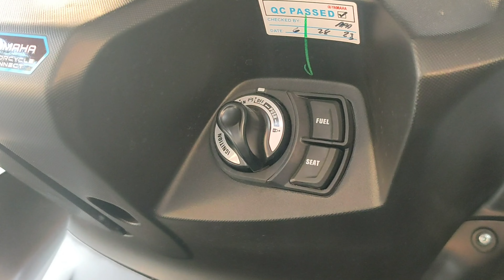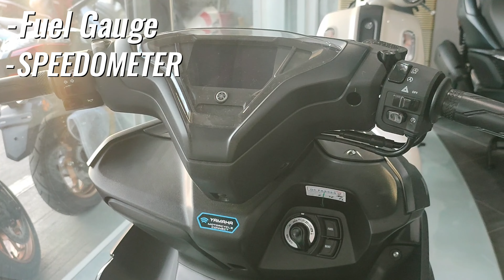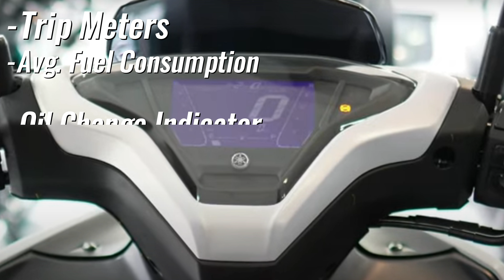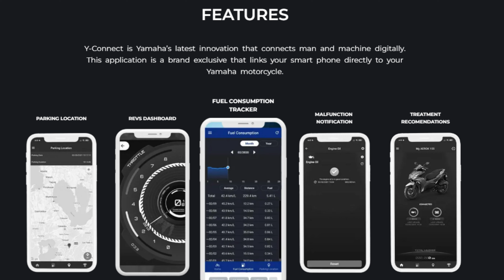Mio Aerox 155 V2 2023, The Best parin ba? Full Review Specs/Features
Mio Aerox 155 V2 2023 Full Review Specs/Features